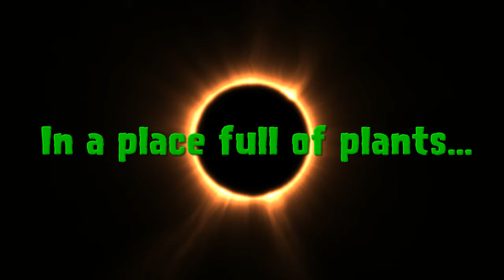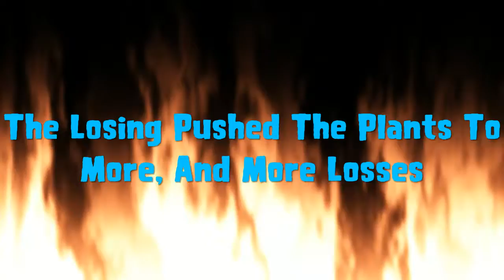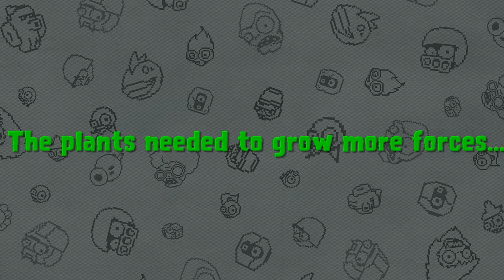World War PvZ Begins